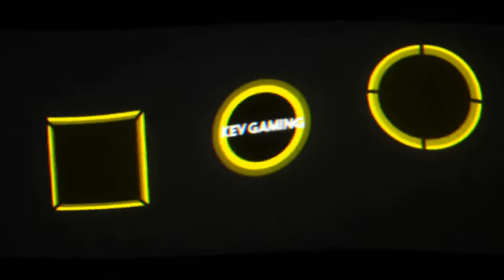Let's Play GRID #92 Oktutama Grand Hillclimb F1000